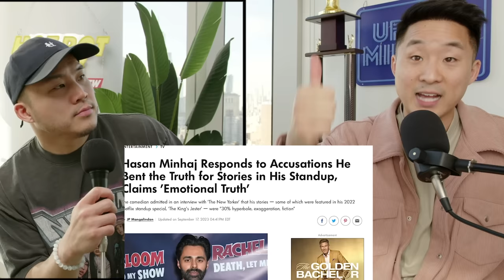So Hasan Minhaj Was Telling The TRUTH?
Follow us for more personal content!